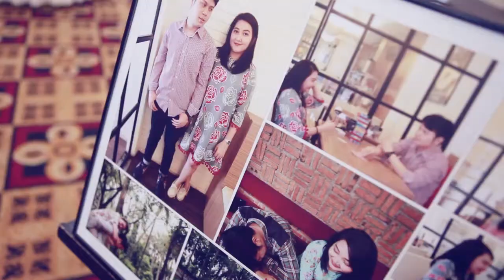mirzaphotography - Wulan & Rio Wedding Trailer